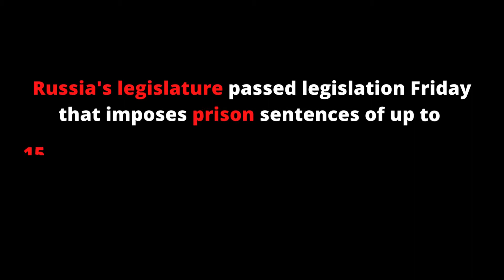Anti-war Protests against Russia worldwide, and 15 years jail for protesters in Russia!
protests against russia

Anti-war protests were held across the world against the Russian invasion in 2022

Russia's legislature passed legislation Friday that imposes prison sentences of up to 15 years for those who criticize the war, which Russia's government only refers to as a "special operation."

The Russian independent human rights group OVD-Info reports that over 8,000 people have been arrested at anti-war protests across the country since the start of Russia's full-scale invasion of Ukraine last week.